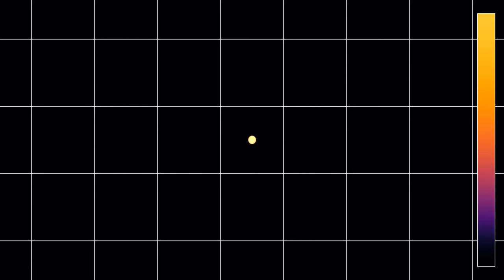Refraction of a wave on a chessboard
This video is inspired by a comment on a previous video illustrating refraction. Imagine a medium made like a chessboard, where waves propagate twice as fast in the back squares than in the white squares. The interplay of reflection and transmission at the boundaries between squares produces interesting interference patterns.
A source, located at the center of a "white" square, is emitting circular waves at regular time intervals. These waves then propagate through the chessboard, and each encountered interface makes the wave pattern a bit more intricate. There are absorbing boundary conditions on the outer boundaries of the simulation. The video has two parts, showing the same simulation with two different color schemes:
Wave height: 0:00
Average wave energy (log scale): 1:25
In the first part, colors show the wave height. In the second part, they show the average energy of the wave, from the beginning of the simulation, on a logarithmic scale.